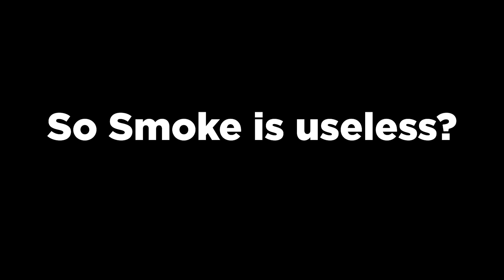GTA 5 ONLINE : FLARE VS CHAFF VS SMOKE (WHICH IS BEST COUNTERMEASURE?)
Compared available countermeasures from GTA 5 Online. Which are Flare, Chaff and Smoke.